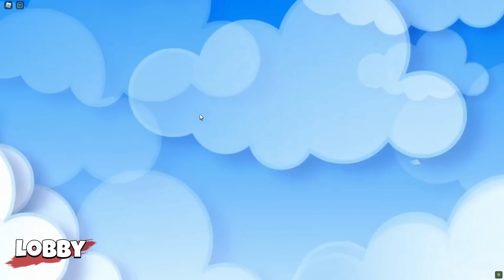Kaçışı İmkansız Hapishaneden Kaçıyoruz!! - Panda ile Roblox The Escape (Story)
Roblox'da bugün panda ile The Escape (Story) oynadık ve hapishaneden kaçtık.